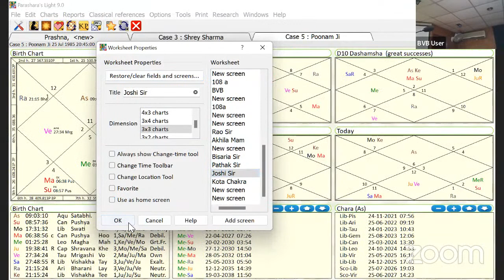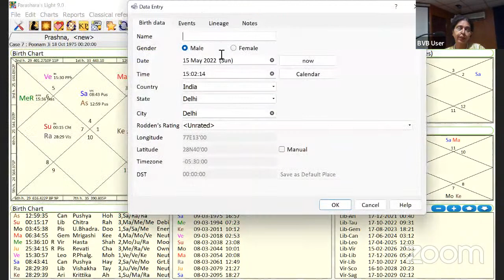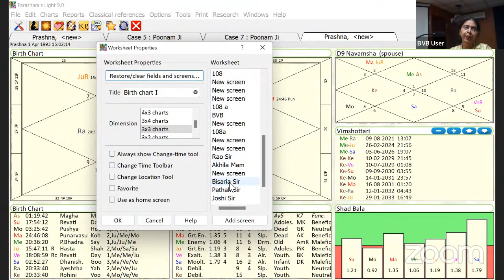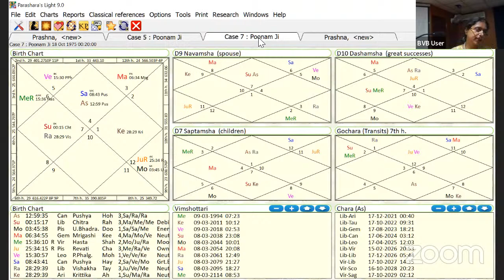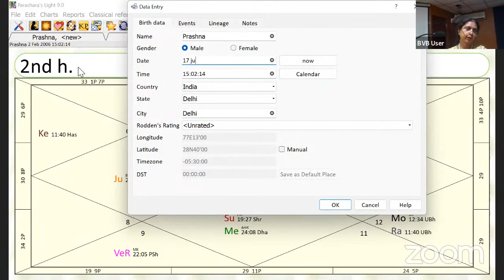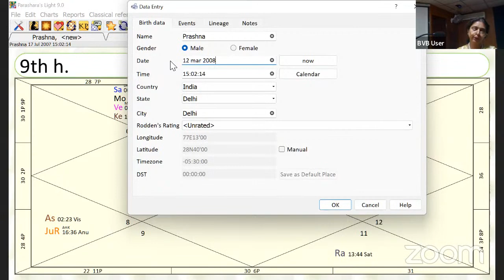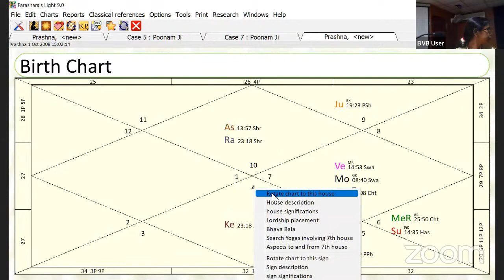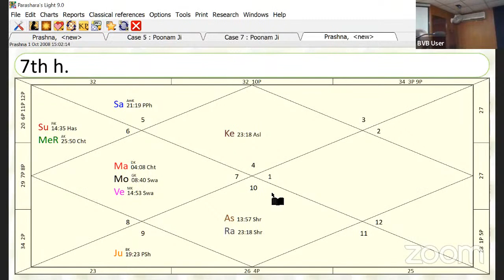वक्री ग्रह ज्योतिष में एक महत्वपूर्ण विषय | Planets in Astrology | KN Rao | Horoscope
वक्री ग्रह ज्योतिष में एक महत्वपूर्ण विषय | Planets in astrology

Discover the world of astrology in this BVB Astrology Seminar! Explore the crucial topic of 'Retrograde Planets' (वक्री ग्रह) in simple terms. Join the conversation about the importance of planets in astrology and gain insights into how they impact our lives. Unlock the secrets of astrology with this enlightening discussion!